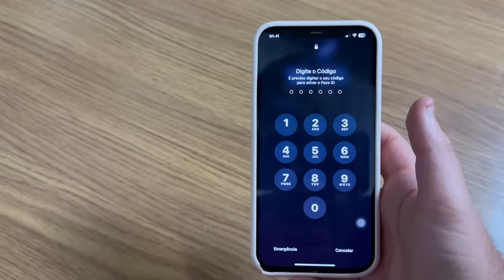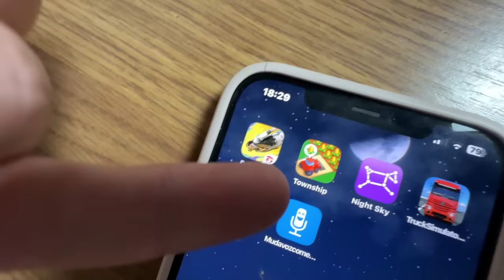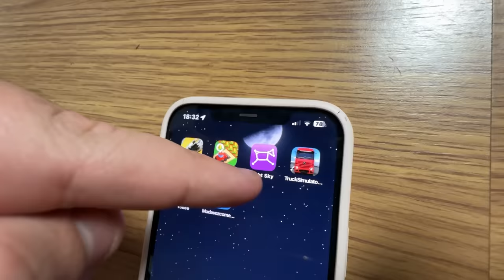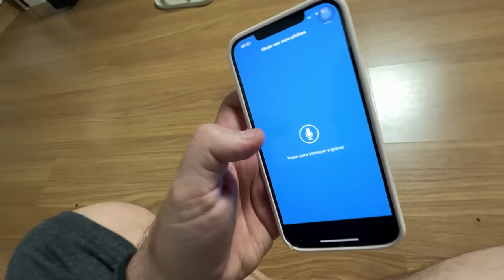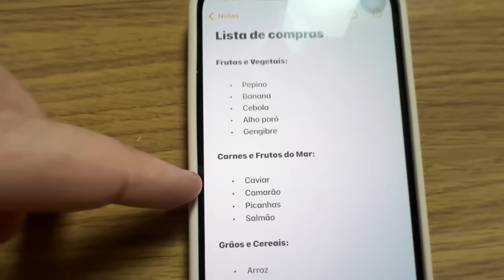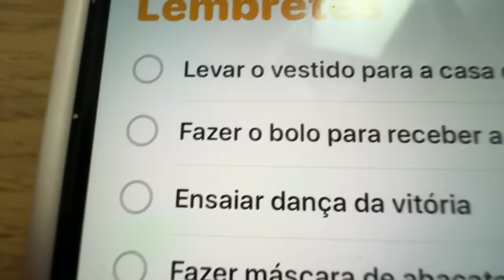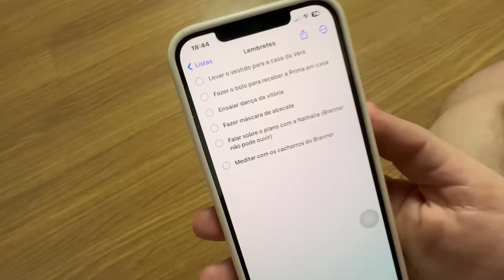DESBLOQUEEI O CELULAR DA MINHA MÃE E NÃO ACREDITO NO QUE DESCOBRI!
Assista também:
Enaldinho -